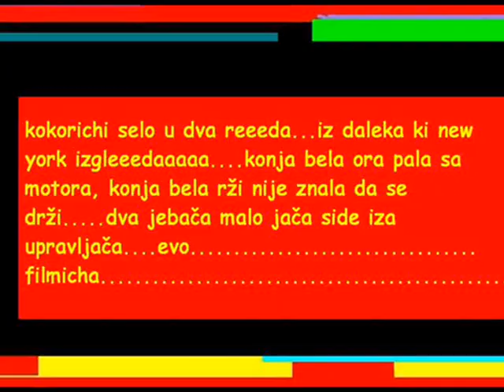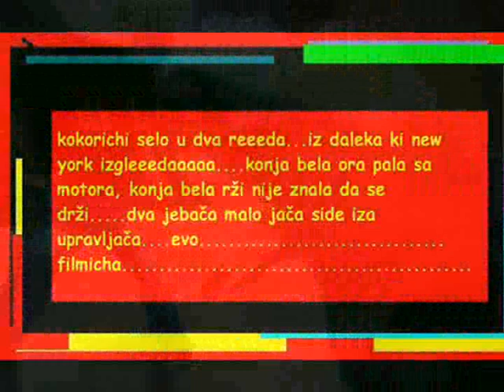Postolar Tripper-Disco Taliban by Horhe Ruiz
kokorići selo u dva reda iz daleka ki new york izgleda...konja bela ora pala sa motora, konja bela rži nije znala da se drži